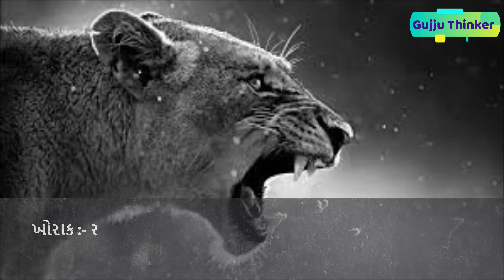એશિયાઇ સિંહ વિશે જાણવા જેવી માહિતી | About Lion Information | Lion Information In Gujarati Language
હેલ્લો મિત્રો

આ વિડિઓ માં એશિયાઇ સિંહ વિશે માહિતી આપવામાં આવી છે તો આવા વિડીયો જોવા માટે Gujju Thinker ચેનલ ને સબ્સ્ક્રાઇબ કરી દે જો અને હા શેર અને લાઇક કરવાનુ ના ભુલતા

આભાર

About Lion Information,એશિયાઇ સિંહ વિશે જાણવા જેવી માહિતી,Lion Information In Gujarati Language,sasan gir,sasan gir lion,sasan gir lion attack,sasan gir lion video 2018,10 Lines Essay on Lion In Hindi,Gujju Thinker,વન્યજીવ સૃષ્ટિ,પ્રાણી પરિચય,Asiatic Lion,એશિયાઈ સિંહ,About Lion,Lion Information,એશિયાઇ સિંહ વિશે,The Lion King,Gir National Park,Sasan Gir,Lion Enter in Village in India,Lion attack a buffalo,Lion Pride Eat Buffalo Alive